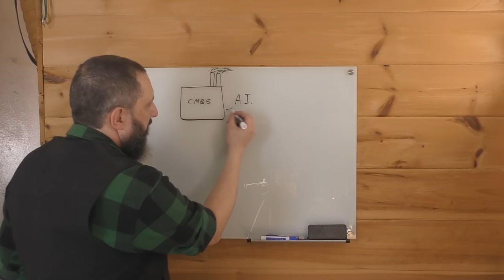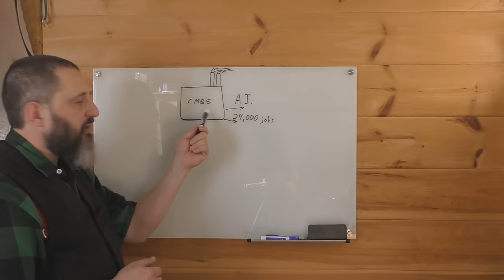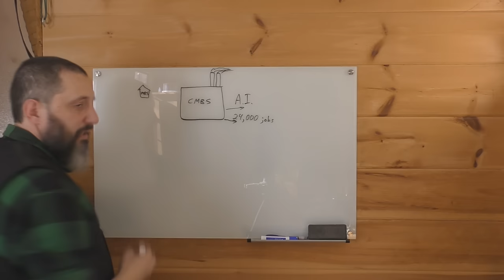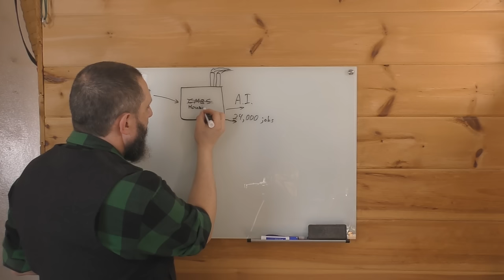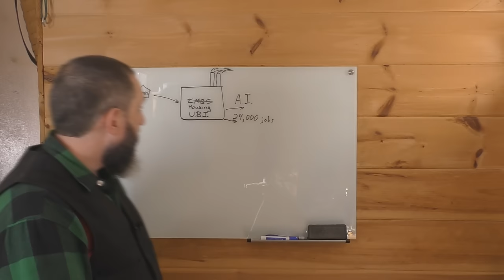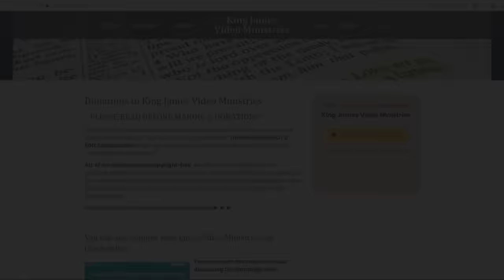The Serious Sin Of Universal Basic Income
The King James Bible is VERY clear that men need to work hard for their income, and not take "free" money from the government. Yet we see here in America that many cities are setting up programs whereby people will be paid money for doing nothing! This is not the value system that America was built on. ALL of us must stand firm against this horrible system of Communism, and oppose all efforts to steal from tax payers, to give to lazy people that don't want to work.